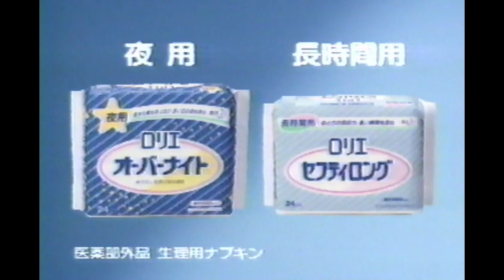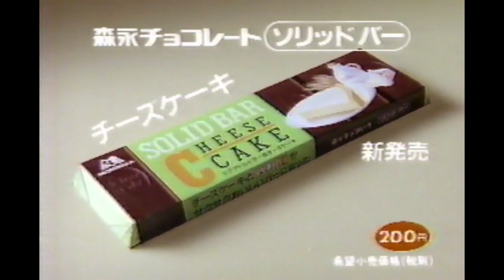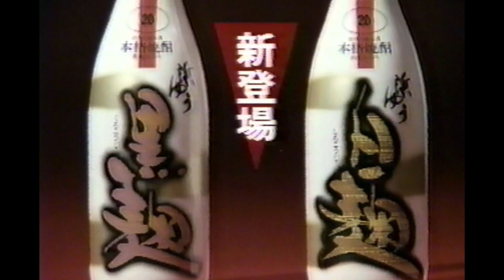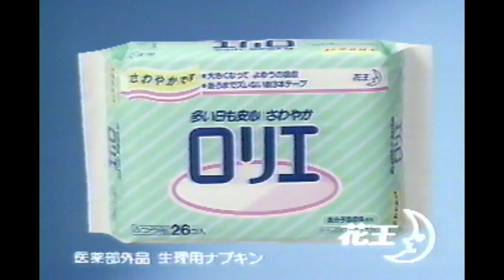1990 TVCM 140 宮崎県の